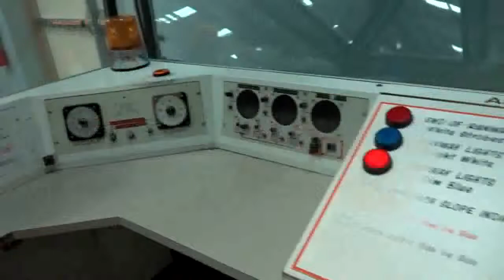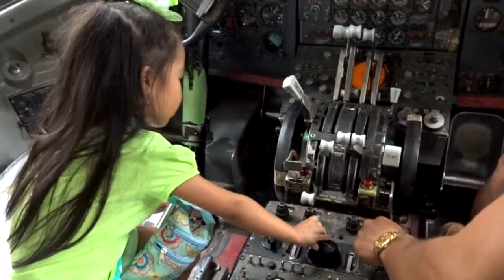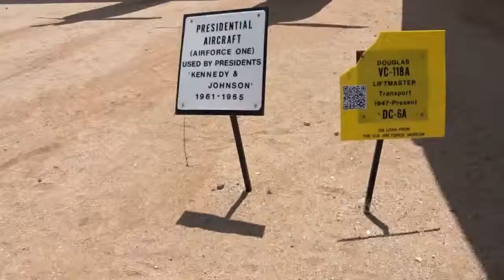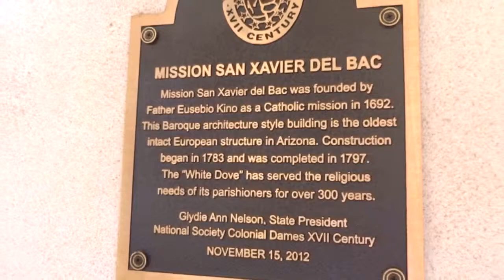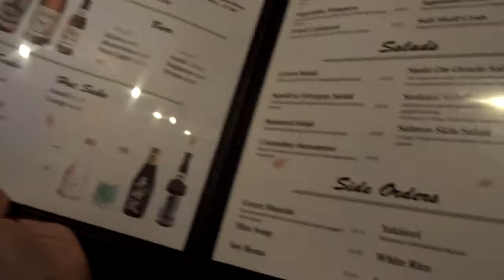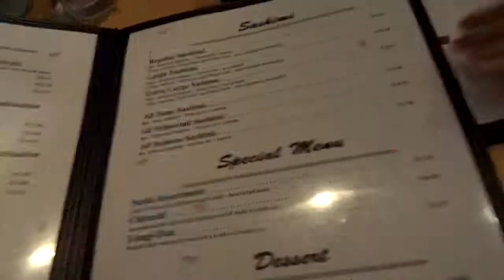AZ Trip | San Xavier Del Bac Mission & Pima Air & Space Museum!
(July 15, 2015) We took a day trip out to Tucson and visited the Pima Air and Space Museum and also the San Xavier Mission! We had so much fun looking at all the different airplanes and the mission was absolutely gorgeous! We ended out day with some yummy sushi! :)

Lets keep in touch! :D

__SVC0306 (those are TWO underscores!) :)
Personal Instagram: shaira0717